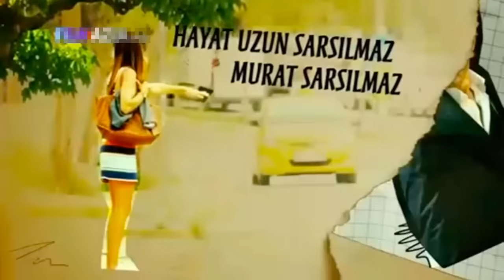Pyaar Lafzon Mein Kahan Episode 22